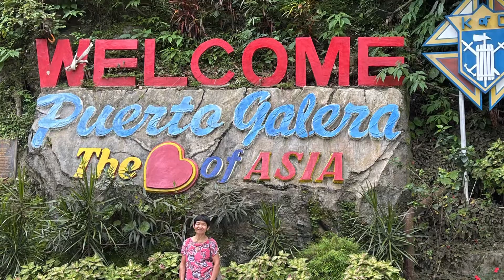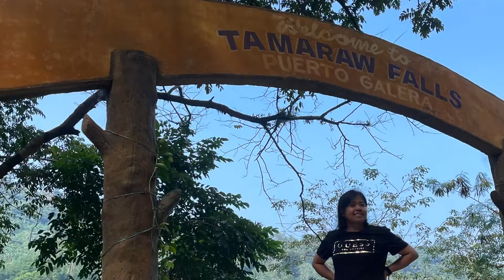Roadtrip: Baco - San Teodoro | Puerto Galera | Relaxation with Nature’s Beauty - Uncut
Roadtrip from Victoria to Baco to San Teodoro, Oriental Mindoro

No cuts, no edit…